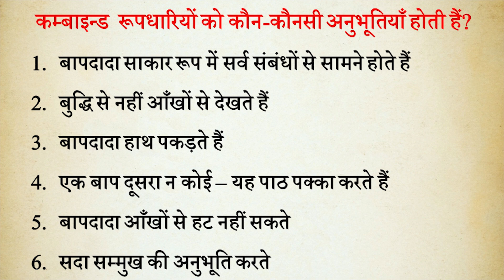Aaj ki Murli se Vishesh Baate 6-7-2021 by BK Shweta Behen from Om Shanti Retreat Centre